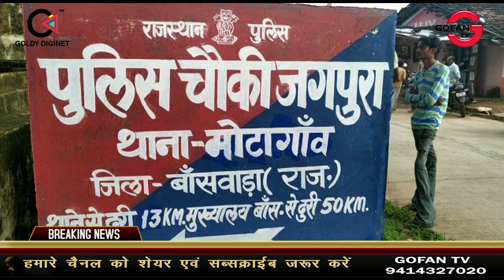हेड कांस्टेबल मदन सिंह 10 हज़ार रु. की रिश्वत लेते रंगे हाथों गिरफ्तार